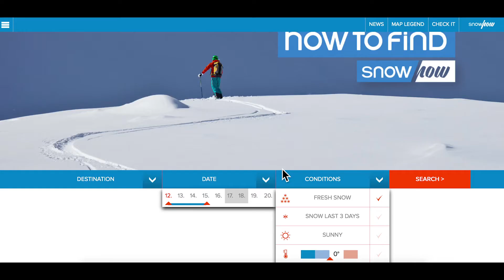SnowHow - Sicherheit beim Freeriden (Teil 1) - Obergurgl-Hochgurgl